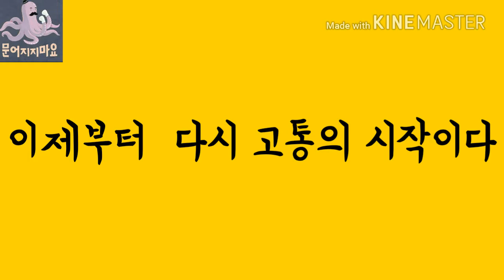여러분 제가 미쳐갑니다... (아재과장)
여러분 이제부터 다시 회사생활,학교생활 이제 다시 힘들게 버텨야됩니다 여러분 그러니까 홧팅!